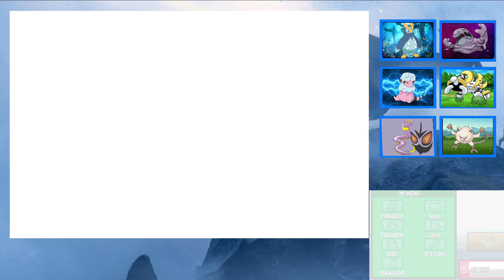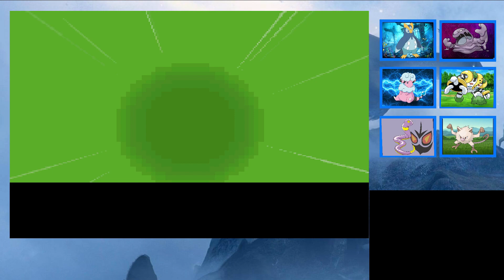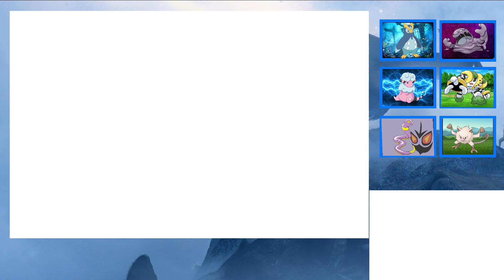Pokémon SoulSilver Randomizer Nuzlocke - The Big City!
We make to Goldenrod and face the third gym!